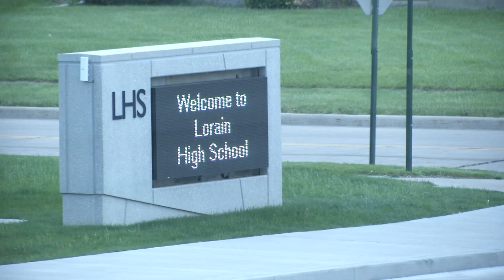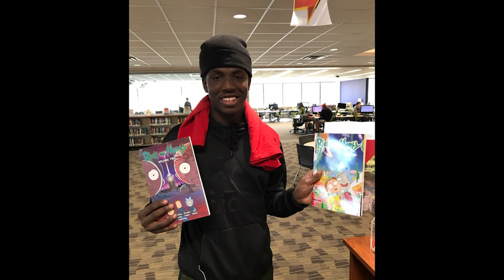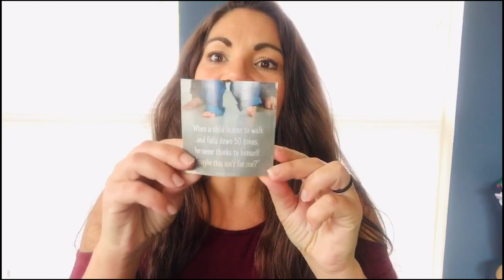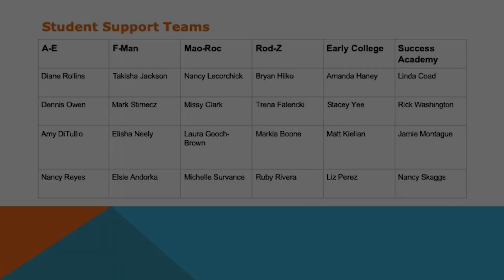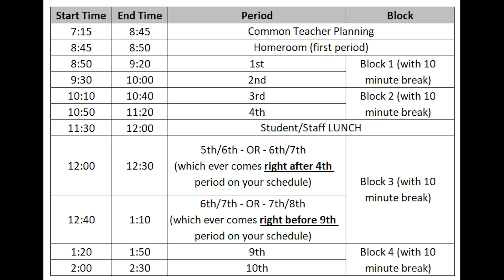Lorain High School Virtual Freshmen Orientation - Class of 2024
2020 Virtual Freshmen Orientation. A video to welcome to the Lorain High Class of 2024.